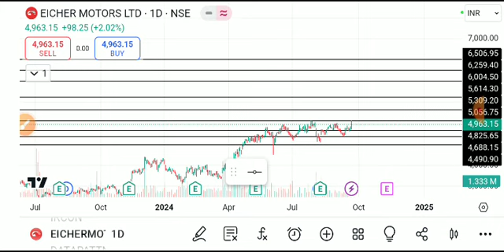EICHER MOTORS SHARE LATEST NEWS TODAY,EICHER MOTORS SHARE ANALYSIS,EICHER MOTORS SHARE TARGET